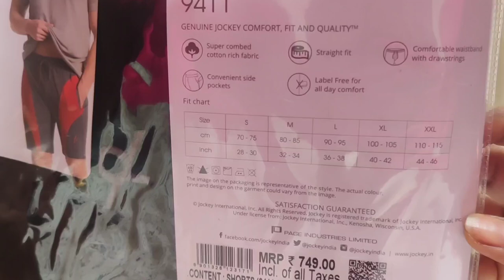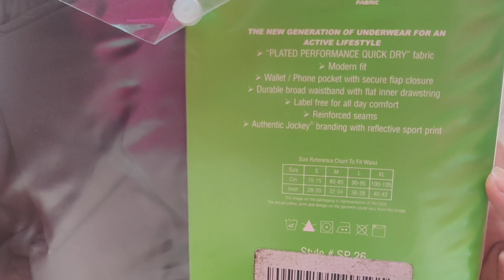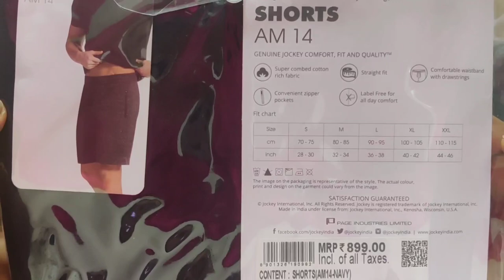Jockey Men Shorts / link Shared/ 6 Men Jockey Shorts/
1. Jockey Men's Regular Fit Cotton Shorts

2. Jockey Men's Cotton Shorts

3. Jockey Men Shorts

4. Jockey Men Shorts

5. Jockey Men Shorts

6. Jockey Men Shorts